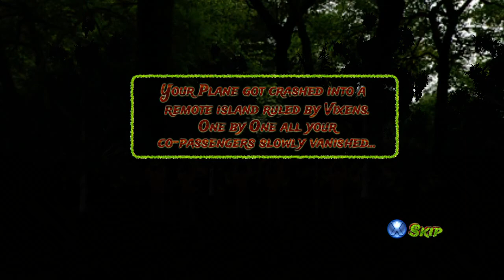"Vixenized" (XBLIG) Trial Gameplay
I play the trial period for the Xbox Live indie game "Vixenized"